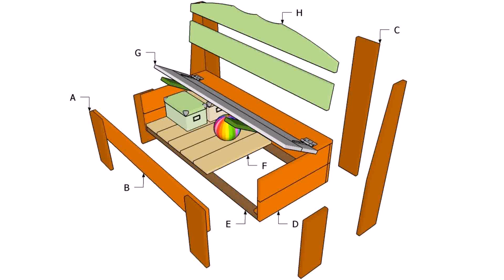Wooden Patio Storage Box Plans (see description) (see description)